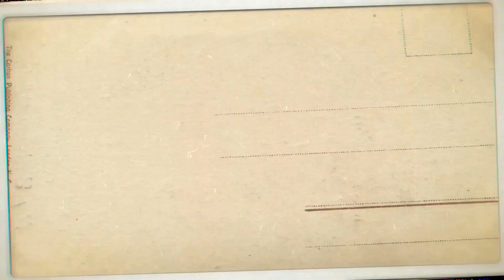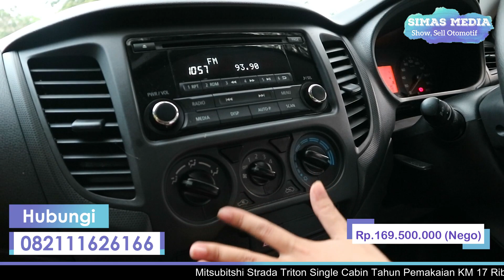Sold out)+++169.5jt Triton SC 4x2 pemakaian 2018 seperti baru belum pernah angkut barang jual'cash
Assalamualaikum
Bismillahirrahmanirakhim
Semoga bermanfaat serta barokah buat pembelinya
Saya mau jual cash mobil saudara kami
Mitsubishi Strada Triton SC 4x2
Transmisi manual
AC dingin sekali
Kondisi masih mulus banget sangat terawat
Sepeti baru belum pernah angkut barang
Tahun pembuatan 2017
Pemakaian 2018
Pajak 05/10/2019
Kir masih hidup
BISA bantu proses mutasi atau BBN
Harga bisa nego
Buka harga Rp 170 jt

Jamin gha ada bekas tabrakan depan maupun belakang apalagi banjir

BPKB faktur STNK komplit
BISA di lihat di tawar di bayar jika cocok

Gha nego di tilp maaf ya takut banyak banget penipu online
Alamat di jl haji'Juhri no 9 samping masjid At-Taqwa LDII  (H witto)
Semoga bermanfaat serta barokah
Khusus pemakai